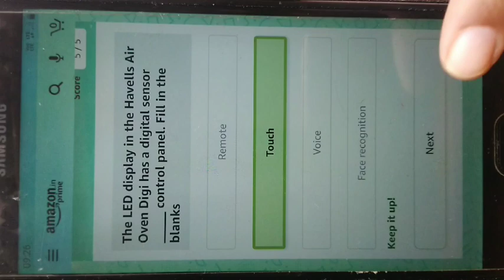Amazon Quiz/ Havells quiz Answer and win Havells Air Oven